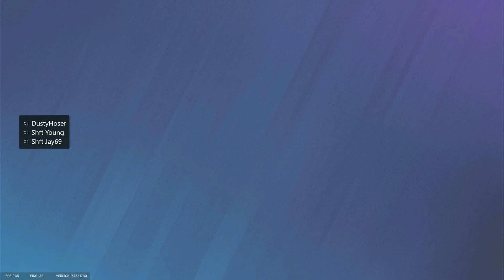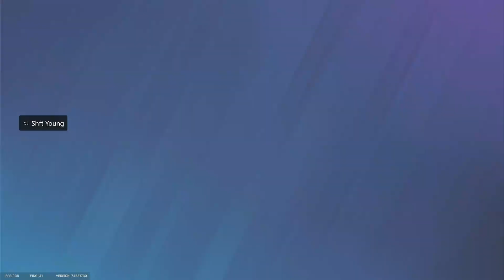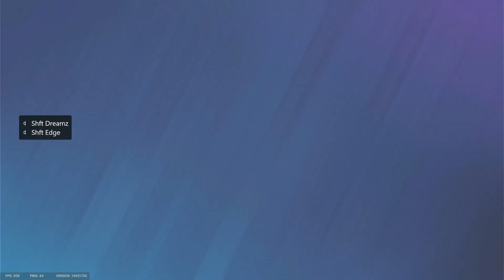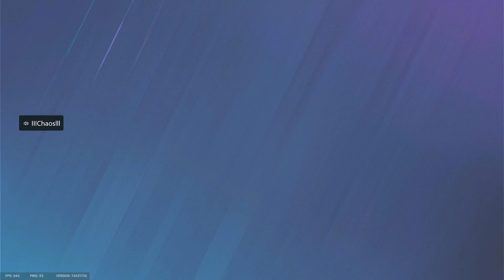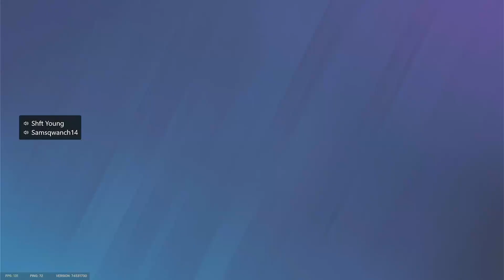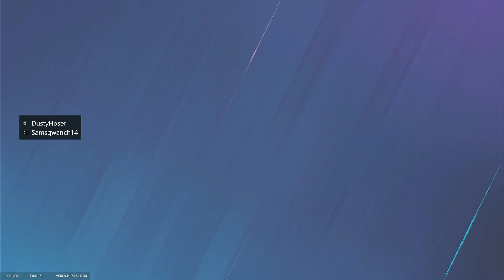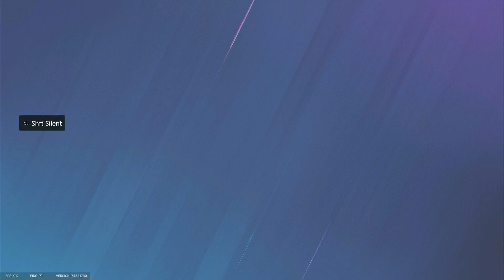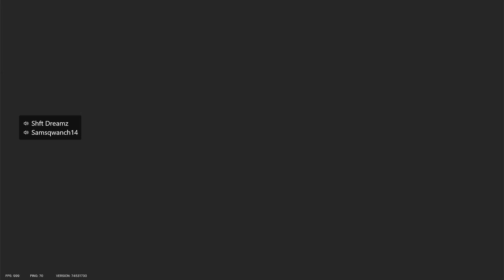4v4 oregon part 4